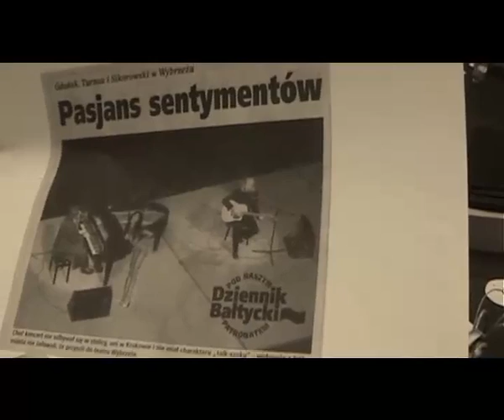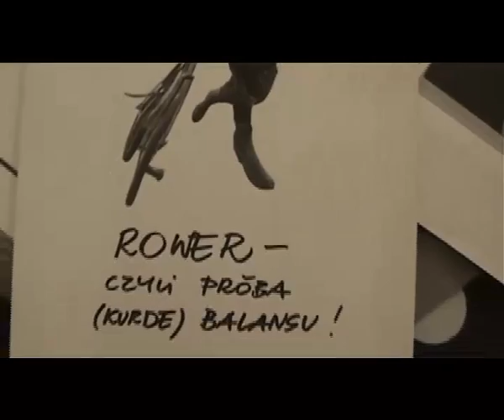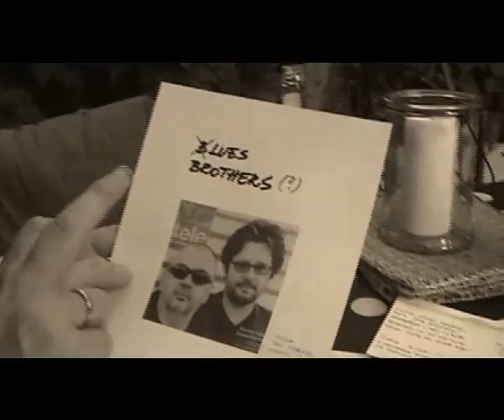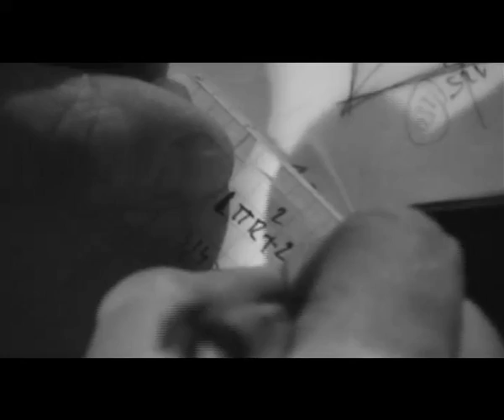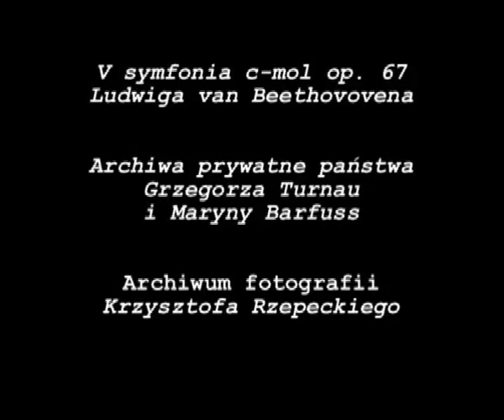OBJĘTOŚĆ DUSZY, Grechuta, Turnau, Pawluśkiewicz, Kostka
Objętość Duszy, 2014, 19 min, reżyseria: Bartłomiej Dyrcz
występują: Grzegorz Turnau, Jan Kanty Pawluśkiewicz, Jan Polewka, Michał Pawluśkiewicz i inni.

Film dokumentalny o nietuzinkowym człowieku, Lesławie Kostce, architekcie z wykształcenia i zarazem artyście, któremu żadna materia nie jest w stanie się oprzeć. Krakowska Wielka Parada Smoków organizowana przez Teatr Groteska na Wiśle na stałe wpisała się w pejzaż Krakowskiej kultury. Swoje architektoniczne zdolności Lesław wykorzystał do tego aby wykonać ogromne stwory, które co roku latają w strumieniu świateł i przy dźwiękach muzyki na zakolu Wisły pod Wawelem gromadząc tysiące widzów. Opowieść o latających Smokach, to tylko pretekst do przedstawienia człowieka w oczach innych.